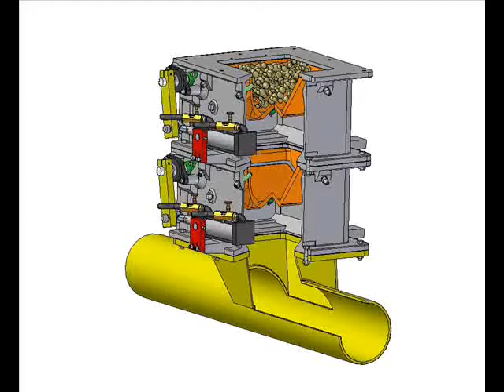Plattco S8-Series Demo